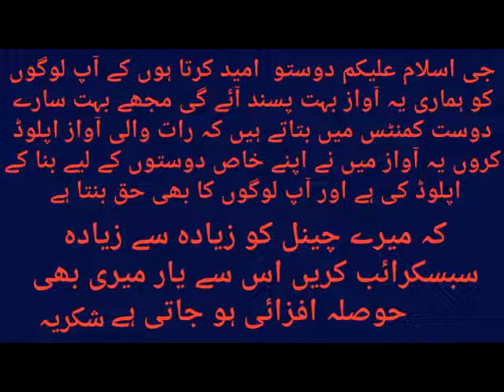female quail sound 2020!!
This video is very nice and instructing,

batair madi ki awaz mp3,